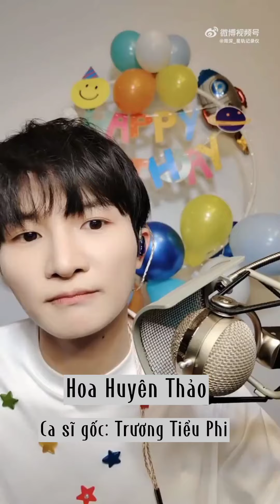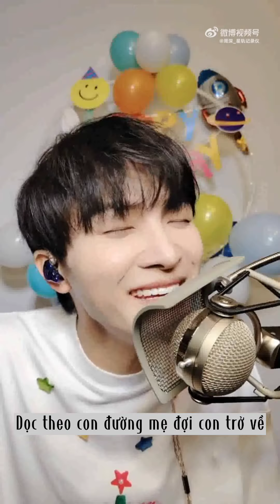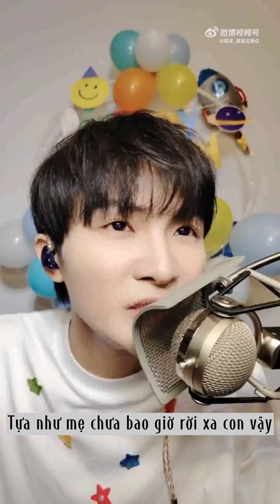[Vietsub] Hoa Huyên Thảo - Châu Thâm cover ( OST Xin chào, Lý Hoán Anh) (2022年周深生日直播）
- Ca khúc: Hoa Huyên Thảo
- Ca sĩ gốc: Trương Tiểu Phi
- Cover: Châu Thâm